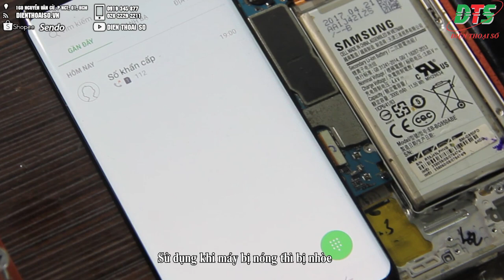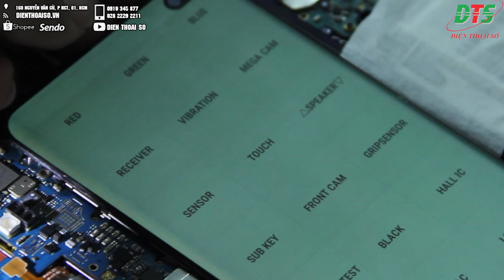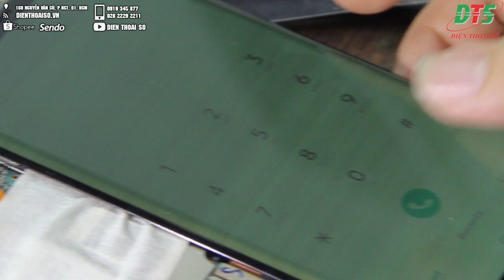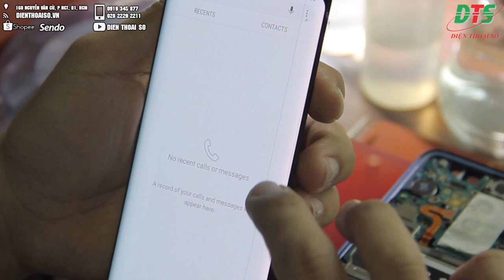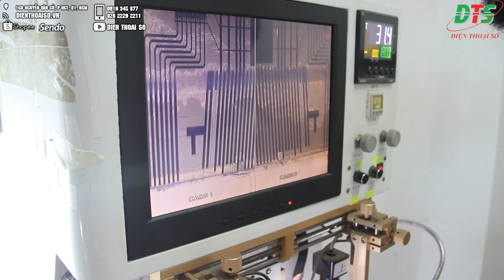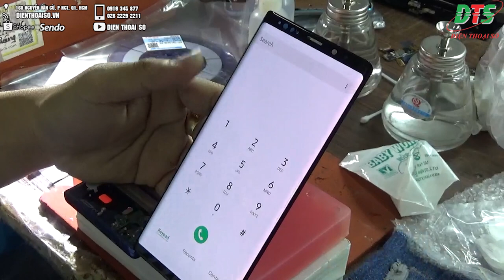Cách khắc phục màn hình bị sọc, ám xanh trên điện thoại Samsung tại Điện Thoại Số.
🔥 Quá Hot ! Đã có cách khắc phục màn hình bị sọc, ám xanh trên điện thoại Samsung tại Điện Thoại Số.

💢 Chắc hẳn rất nhiều người đã rất khó chịu khi sử dụng một số điện thoại Samsung sau một thời gian thì xuất hiện các lỗi như: xanh màn hình, màn hình bị ám xanh, màn hình bị ám vàng, màn hình bạn bị sọc hay là không hiển thị.

😢 Với những lỗi như trên thì như trước đây không còn cách nào khác là phải thay màn hình khác với chi phí rất đắt đỏ (màn hình Samsung thì lúc nào cũng mắc nhé).

😎 Tuy nhiên Điện Thoại Số đã ra tay xử lý dứt điểm tất cả các lỗi ám xanh, ám vàng, sọc ngang sọc dọc 1 lần và mãi mãi.

💡 Với tình yêu và tâm huyết với nghề chúng tôi đã tìm hiểu và hoàn thiện kỹ thuật khắc phục lỗi trên màn hình Samsung để có thể giảm được chi phí tối đa cho khách hàng so với việc phải thay màn hình mới.

👉 Các công đoạn đều được chúng tôi chia sẻ chi tiết trong video dưới đây và nếu bạn đang cần khắc phục lỗi màn hình Samsung thì hãy liên hệ ngay với chúng tôi.

✅ Uy tín

🏠 Địa chỉ: 160 Nguyễn Văn Cừ, phường Nguyễn Cư Trinh, Quận 1
📞 Hotline & Tư vấn miễn phí: 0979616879